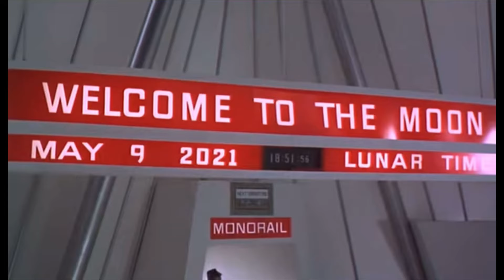Sci-fi's Greatest Hits, #78: Title song from "Moon Zero Two".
Selection recommended by @christopherhatton-yo7qr

"Moon Zero Two". Composed by Don Ellis, sung by Julie Driscoll.

Title song for "Moon Zero Two" (1969 - Hammer Films, Warner Bros./Sever Arts. Distributed by Warner-Pathe Distributing, Warner Brothers).

@christopherhatton-yo7qr comes through again with a pair of recommendations, this and a selection from "Manos: The Hands of Fate". I'll look up "Manos" after I've finished another chapter of my story, but I present "Moon Zero Two" right now! Released in the same year as the actual Apollo Moon landing, this picture billed itself as a Space Western, though most of its Wild West trappings (saloon fight, claim jumping, sheriff vs bad guy shootout, Stetsons and six-guns, etc.) were soft-peddled in favor of a more traditional SF storyline. This is to the picture's benefit, as it keeps the proceedings from becoming overly hokey. I've always had a good time watching this film, but hadn't seen it in a while and didn't remember that it starts a fairly strong title song. The title sequence is animated, featuring skit elements of Cold War space-race competition, a theme that otherwise plays no part in the movie. The special effects, as you'll see, are well done, but pale concept-and-quality-wise to those from "2001: A Space Odyssey", a film released only a year previous. It's not really a fair comparison: "2001" was meant to be taken seriously and needed absolutely convincing visuals to work, while the tone of "Moon Zero Two" functioned on a level of sendup and could withstand the occasional wonky component (the moon bus models, for instance, never look like anything other than miniatures). Even so, it was a complaint that would haunt ambitious low-budget space fantasies as we shifted into the more demanding '70s. A rare light-hearted adventure film from Hammer Studios. Based on this, I wish they'd done more.